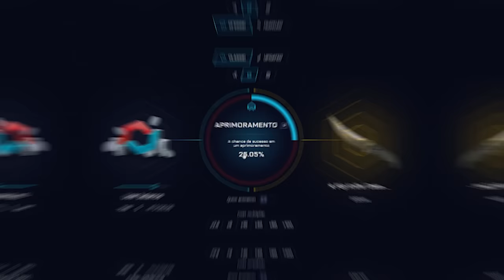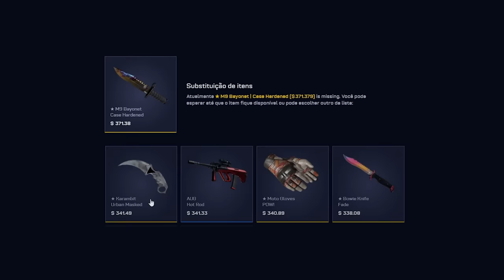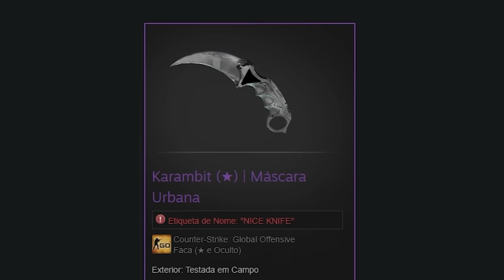Ganhei a KARAMBIT para um INSCRITO no CSGO 🤑 ( R$2.000,00 + )